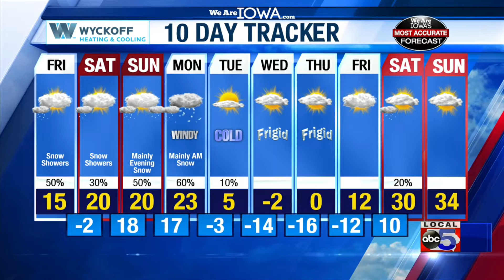We Are Iowa's Most Accurate Forecast